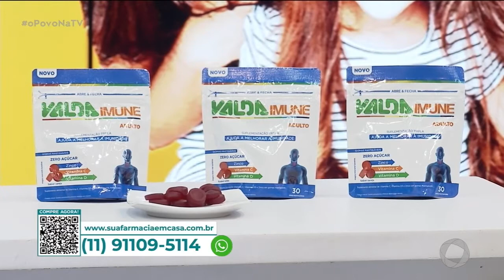Pastilha Valda - 14 04 2021 - O Povo na TV